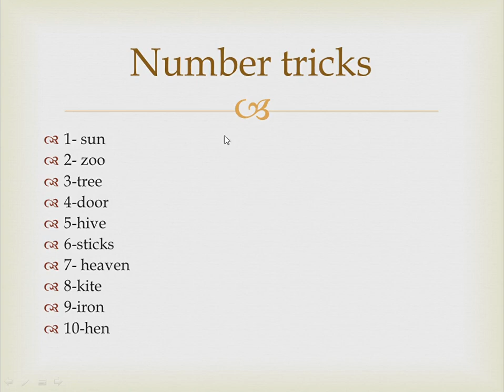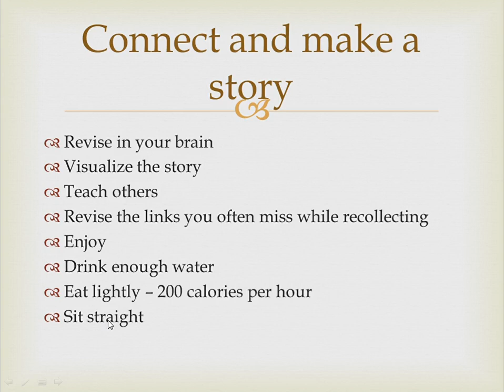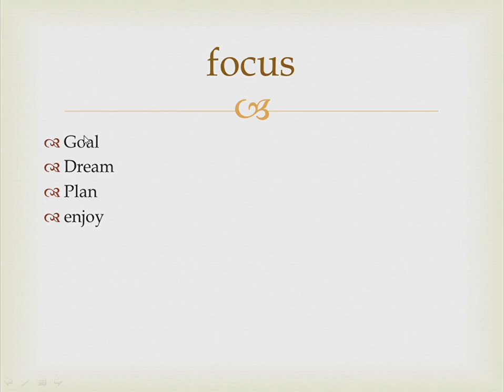study tips for any exam kerala administrative services 202 free classes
kas warriors